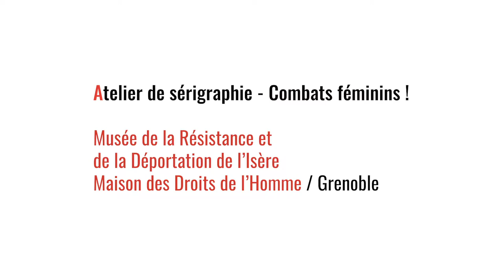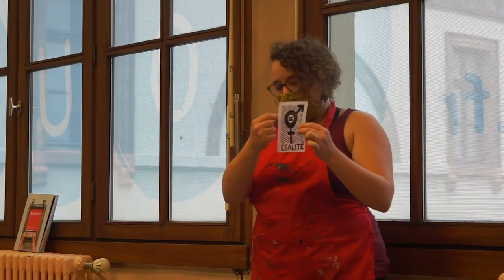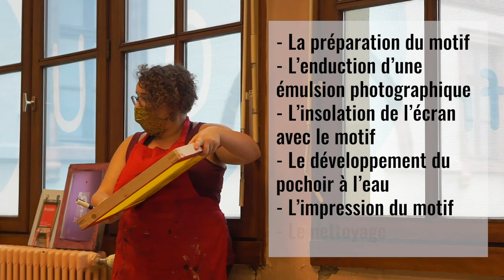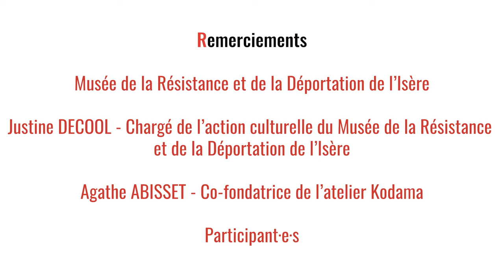Atelier de sérigraphie : Combats féminins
Atelier de sérigraphie : Combats féminins au Musée de la Résistance et de la déportation de l'Isère à Grenoble